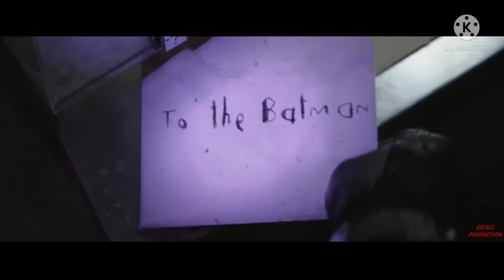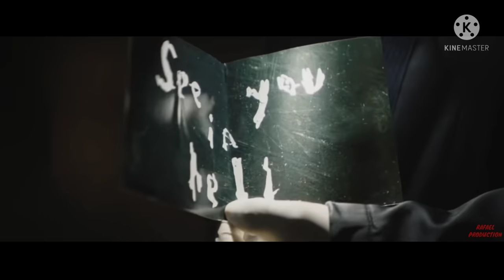The Batman (2022) l Ultimate Final Trailer l Concept Trailer l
"I'm Vengeance...I am the Shadows...I am The Batman"

Update: Hello everyone, I hope you all enjoyed this concept trailer that I made. I have been noticing in my comments that a lot of people think that I am trying to copy the style of the thumbnail from Movie Trailer Entertainment. I would like to admit that I am inspired by them. I really love their content and their the reason why I am making these types of videos. Another thing I want to admit is that, I actually copied the description from Movie Trailer Entertainment. Reason is because I honestly did not have enoughtime to put in the description and I had a lot of things to do. I did not realised that I copied without editing or makinh some changes with it. I am truly sorry to everyone 😔. Not gonna lie, I wanted people to think that I am a professional but I am actually not that good. Although my edits are from my creativity, everything else are not. I just wanted to be a good content creator like everyone else. If you people think I am lazy with my description, I am fine with it because I am. Once again, I truly apologise to Movie Trailer Entertainment and everyone else. I promise I will be more creative and credit others.

Watch The Batman (2022) only in theaters and HBO MAX on 4th March

Also in the star-studded ensemble as Gotham's famous and infamous cast of characters are Zoë Kravitz ("Fantastic Beasts: The Crimes of Grindelwald," "Mad Max: Fury Road") as Selina Kyle; Paul Dano ("Love & Mercy," "12 Years a Slave") as Edward Nashton; Jeffrey Wright (the "Hunger Games" films) as the GCPD’s James Gordon; John Turturro (the "Transformers" films) as Carmine Falcone; Peter Sarsgaard ("The Magnificent Seven," "Black Mass") as Gotham D.A. Gil Colson; Barry Keoghan (“Dunkirk”) as Officer Stanley Merkel; Jayme Lawson (“Farewell Amor”) as mayoral candidate Bella Reál; with Andy Serkis (the "Planet of the Apes" films, "Black Panther") as Alfred; and Colin Farrell ("Fantastic Beasts and Where to Find Them," "Dumbo") as The Penguin

Edited by:
Rafael